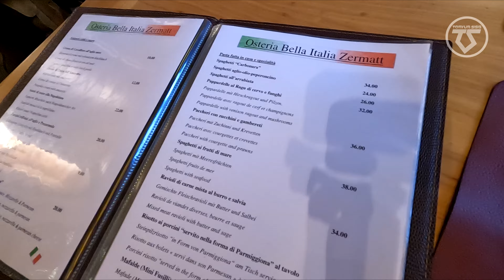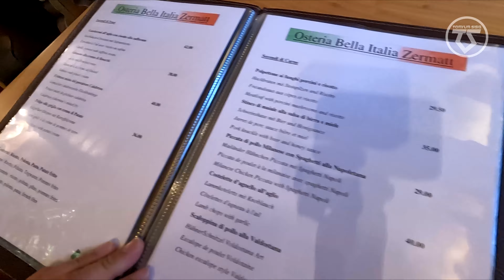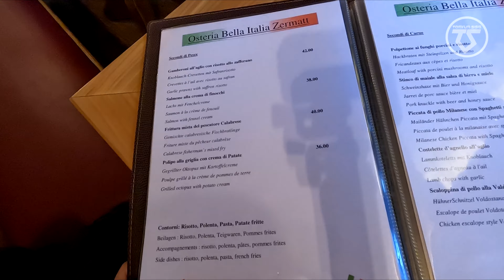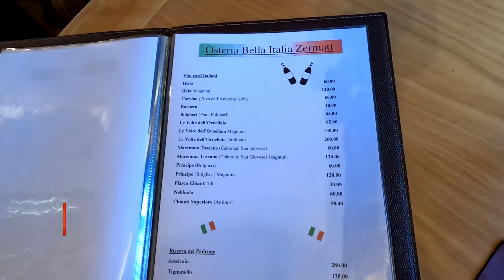【𝟒𝐊】🇨🇭 [𝑺𝒘𝒊𝒕𝒛𝒆𝒓𝒍𝒂𝒏𝒅] 𝙸𝚜 𝙳𝚒𝚗𝚒𝚗𝚐 𝚒𝚗 𝚂𝚠𝚒𝚝𝚣𝚎𝚛𝚕𝚊𝚗𝚍 𝙴𝚡𝚙𝚎𝚗𝚜𝚒𝚟𝚎? 𝙻𝚎𝚝'𝚜 𝙵𝚒𝚗𝚍 𝙾𝚞𝚝 อาหารในสวิส มื้อนี้เท่าไหร่